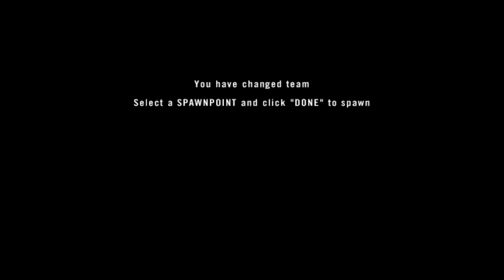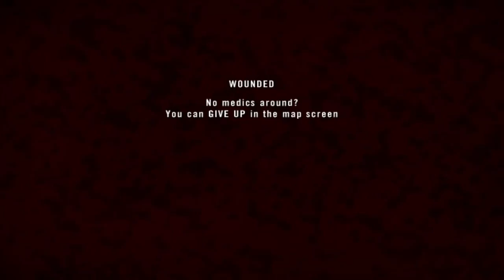Project Reality - Good Round with squad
Me being a noob squadleader. But it was pretty good.